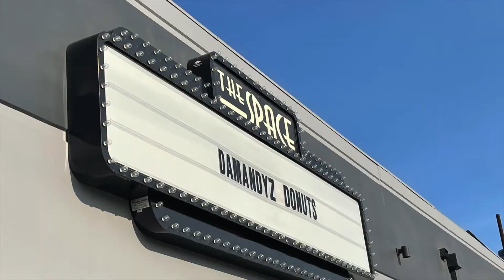Summerslam Vlog 2021|Going to my very first Summerslam + Meeting Mandy Rose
In my second vegas vlog, I go to a DaMandyz donuts pop up event, and my very first Summerslam. I hope you guys enjoy the video.